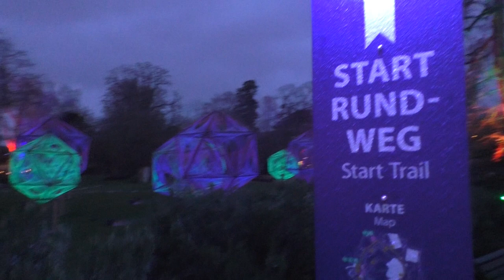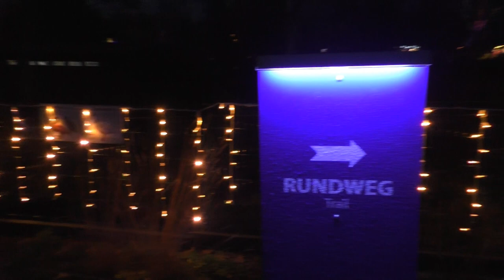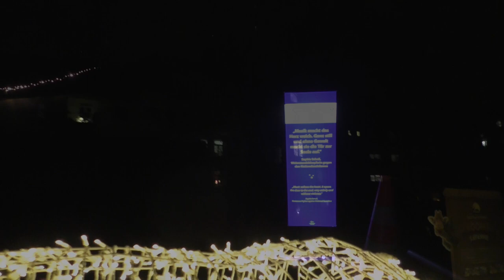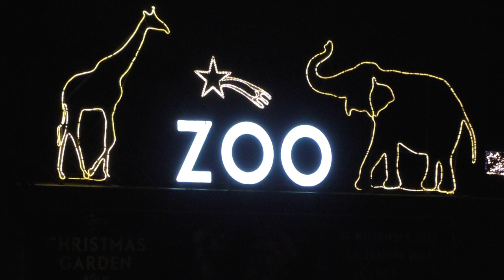Zoo Keulen, Christmas Garden 2022/2023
We genieten na van de Christmas Garden in de winter van 2022/2023. Dit evenement keert al enkele jaren trouw terug naar de Kölner Zoo, en is zeer sfeervol. Geen klassieke China-light adaptie zoals in de meeste dierentuin, maar vooral een sfeervol evenement dat meer op zijn omgeving inzet. Een aanrader!